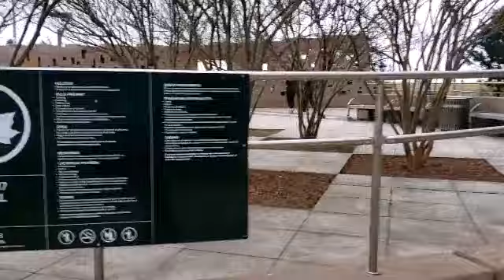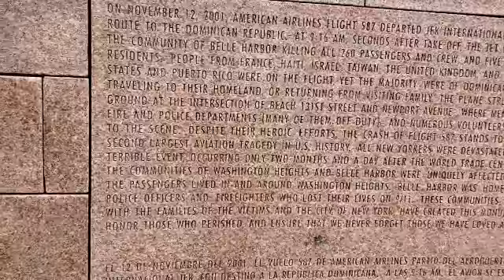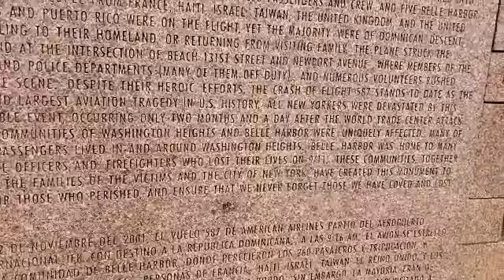THE CRASH SITE OF FLIGHT 587 AND MEMORIAL : BELLE HARBOR NY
second ch: THEGRESSHOW(COMEDY)
THIRD YOUTUBE CH: FROMTHEBLEACHERSSPORTSSHOW